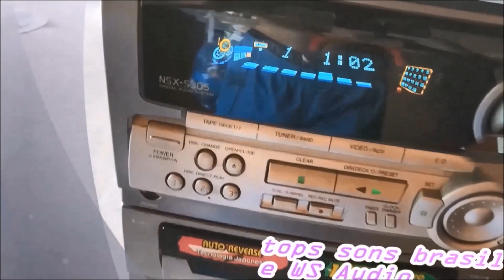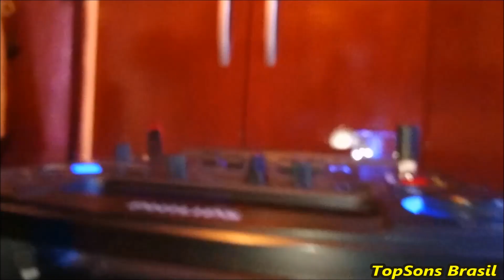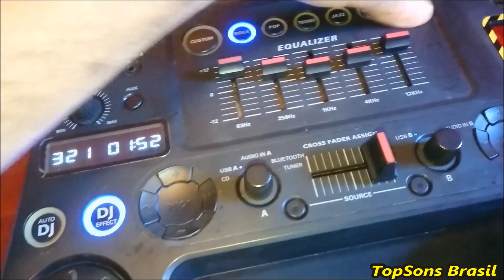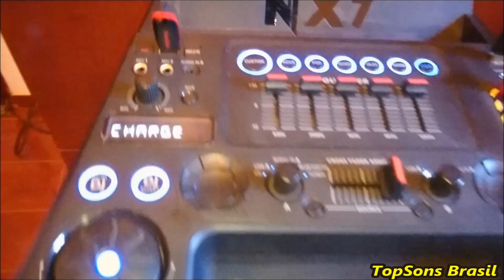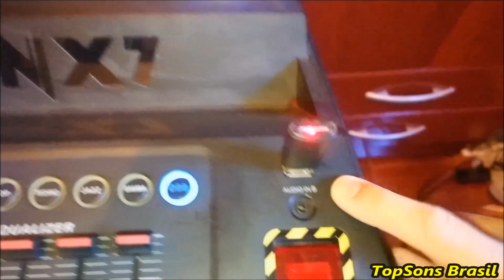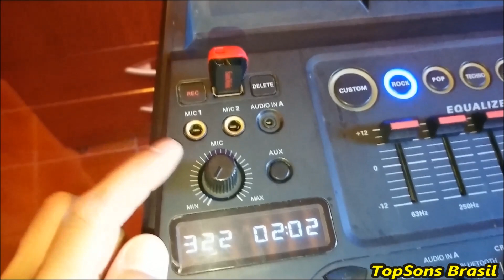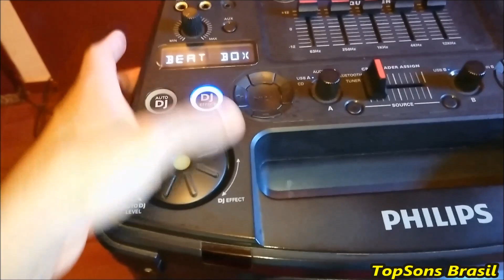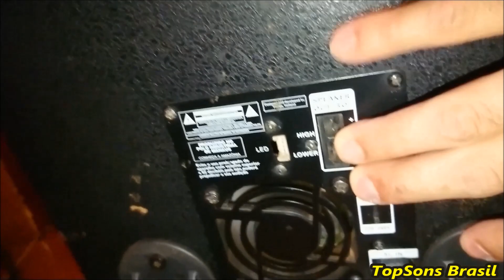MINHAS IMPRESSÕES DA CAIXA TORRE PHILIPS NX - 5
Fala galera estou trazendo pra vcs as minhas impressões sobre essa caixa torre PHILIPS bora conferir.